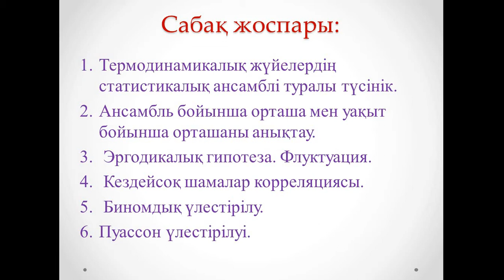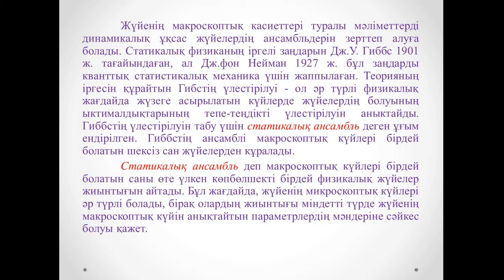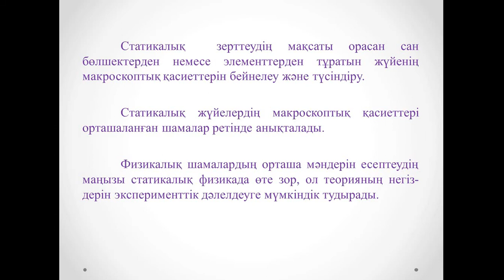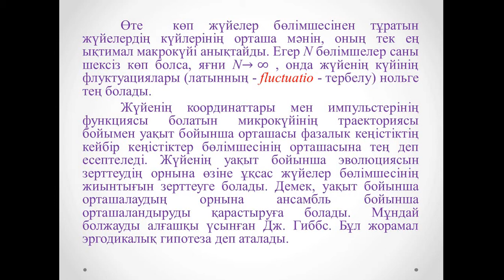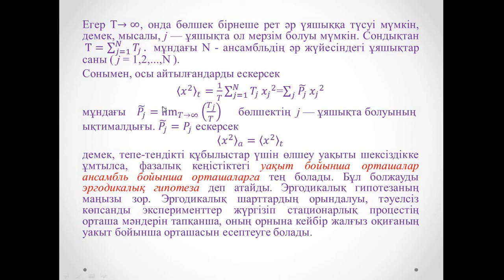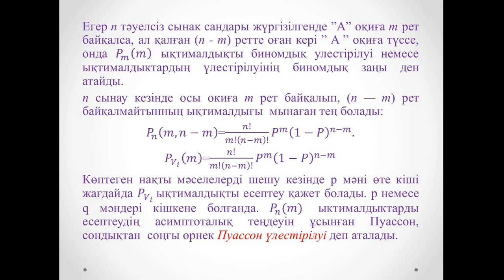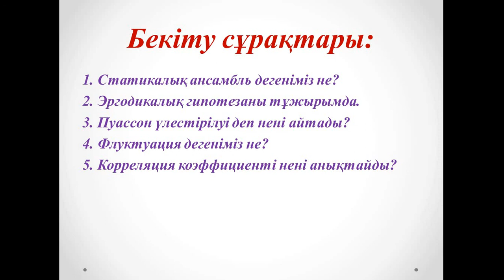Лекция 3 Молекулалык физика Амантаева А Ш ФИПКО 2,МФПКО 2